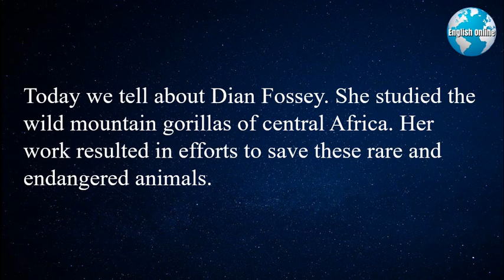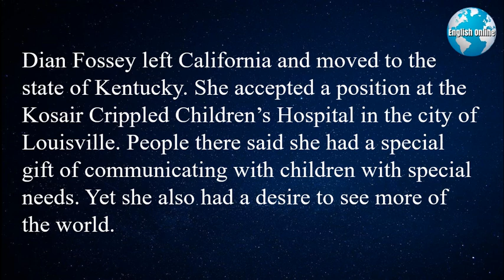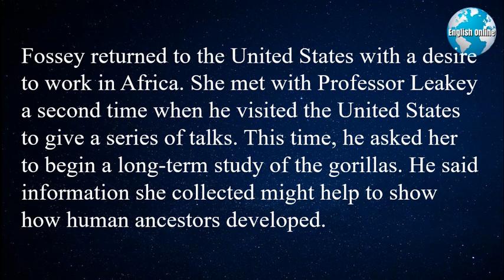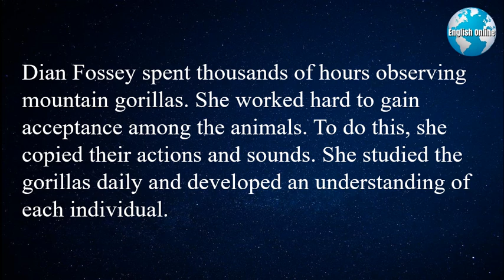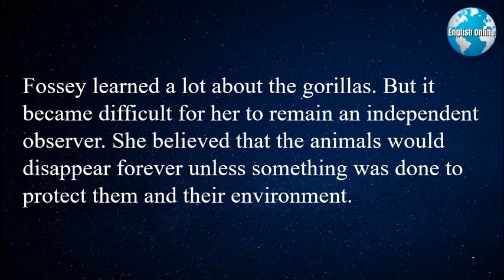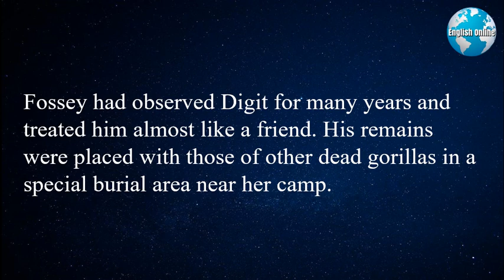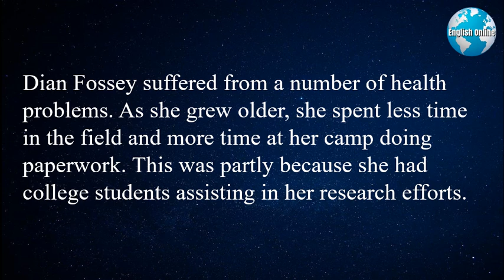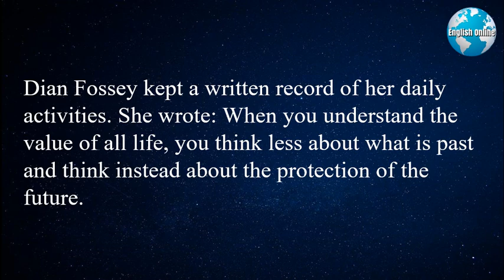Dian Fossey, 1932-1985: Dedicated to Protecting Mountain Gorillas | Learn English With Famous People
To learn English you should read or listen to English every day. Our videos with native speakers will help you to learn English speaking and also to learn English grammar.